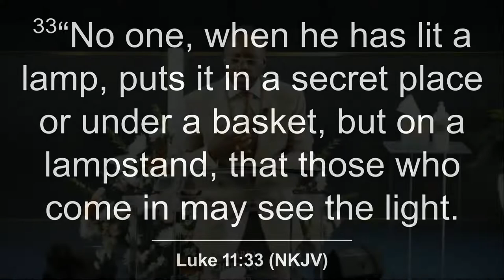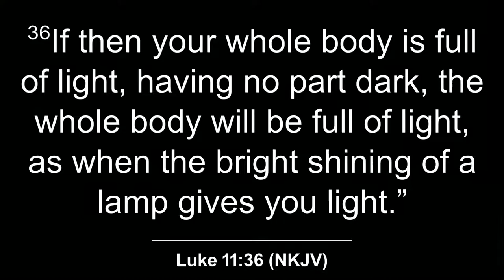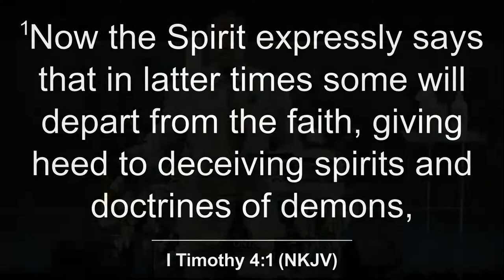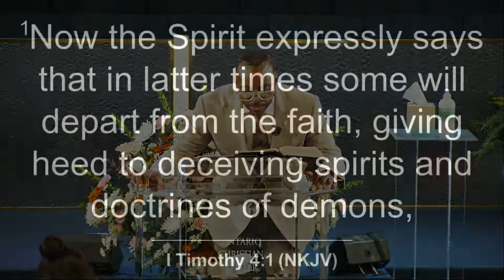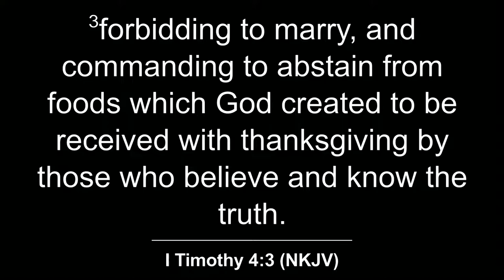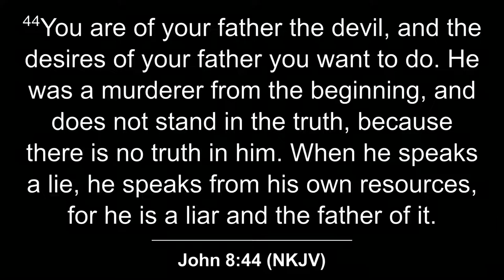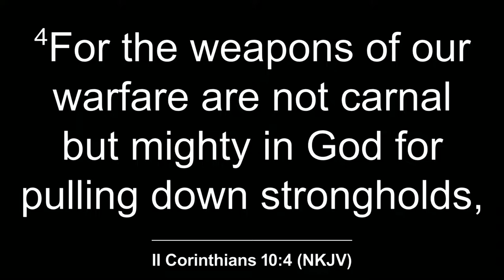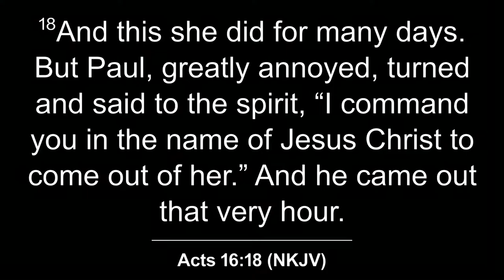Seeing Eyes 2 - Dr. Juan Williams Sr.